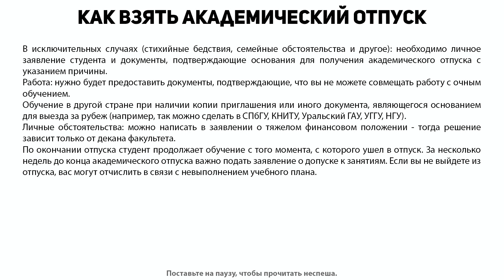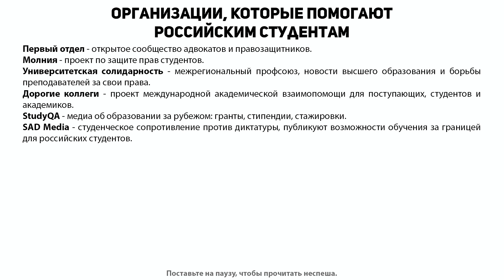ILYE - Гайд для студентов. Отсрочка по учёбе и эмиграция. Мобилизация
Университетская солидарность - межрегиональный профсоюз, новости высшего образования и борьбы преподавателей за свои права
Дорогие коллеги - проект международной академической взаимопомощи для поступающих, студентов и академиков
SAD Media - студенческое сопротивление против диктатуры, публикуют возможности обучения за границей для российских студентов

00:00 - Входящая заставка.
00:05 - Кому положена отсрочка по учёбе?
00:15 - Как оформить отсрочку по учёбе?
00:25 - Как взять академический отпуск?
00:35 - Могу ли я поступить в магистратуру после специалитета, чтобы получить отсрочку?
00:45 - Как поступить в иностранный ВУЗ?
00:55 - Как перевестись на дистанционное обучение?
01:05 - Как поступить в магистратуру в другой стране?
01:15 - Как подготовиться к отъезду?
01:25 - Организации, которые помогают российским студентам.
01:35 - Контактная информация.